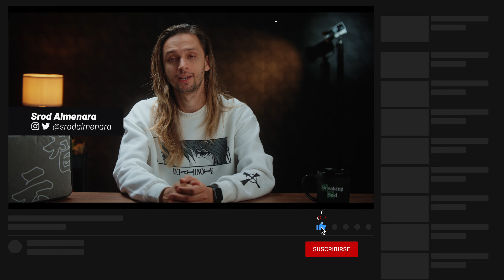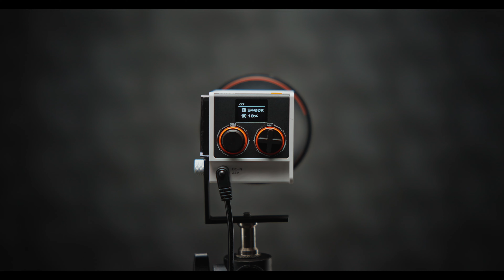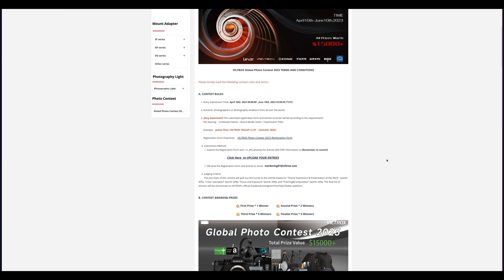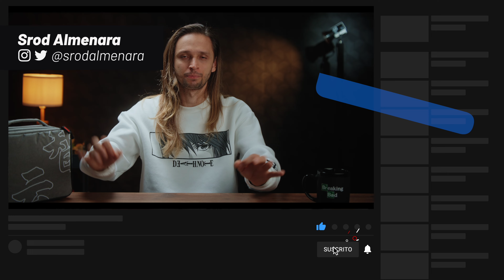¡ADORABLES pero PODEROSAS! y con buen precio | ZHIYUN Molus G60 / Molus X100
Comprar estas luces:
Zhiyun Molus G60 (combo)
Zhiyun Molus X100 (combo)

0:00 Intro
1:33 Zhiyun Molus G60
4:46 Viltrox Global Photo Contest
6:10 Zhiyun Molus X100
8:15 Comentarios Finales
9:46 Cierre

PGYTECH OneMo 2 35L(el que yo tengo)
PGYTECH OneMo 2 25L
PGYTECH OneGo Air 25L
PGYTECH Tech Organizer

Cámaras:
Sony FX3
Sony α7R V
Sony α7S III

Lentes:
Sony FE 50mm F1.4 GM
Sony FE 50mm F1.2 GM
Sony FE 14mm F1.8 GM
Sony FE 24-70mm F2.8 GM II
Sony FE 135 mm f/1.8 GM
Sony FE 35mm F1.4 GM
SLR Magic MicroPrime Cine 50mm T1.2 (Sony E-Mount)
Sigma 105mm F2.8 DG DN Macro Art (Sony E-mount)

Audio:
Wireless Lavalier Hollyland Lark 150
Rode Wireless GO II
Sony Lavalier ECMLV1
Shotgun Microphone ECM-G1
Sony ECM-B1M Compact Shotgun
Rode NTG5 Shotgun Condenser Microphone Kit

Monitores:
Atomos Shinobi 7-Inch 4K Atomos Ninja V+ 5" 8K

Otros :
Sony TOUGH-G series SDXC UHS-II Card 64GB
Sony TOUGH CEA-G80T 80GB CFexpress
SmallRig Magic Arm with Double Ballheads
SMALLRIG Folding Tool
X-Rite ColorChecker Passport Video Freewell
Video Pocket Light
Tilta Mini Matte Box
Sony Z-series Battery
KONDOR BLUE 4K HDMI to HDMI
Filtros Freewell: Aún no han sido lanzados
Links de equipos utilizados en este video:
FX30 (toma principal)
Sony α1 (toma cenital)